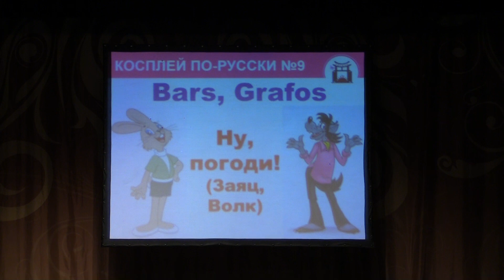Тогучи май-2023 КОСПЛЕЙ ПО-РУССКИ №9 м/ф "Ну, погоди!" (Заяц, Волк) - Bars, Grafos